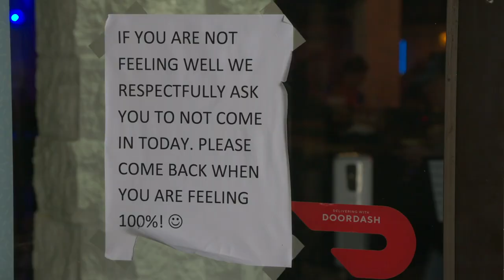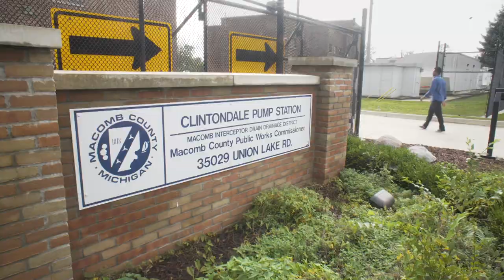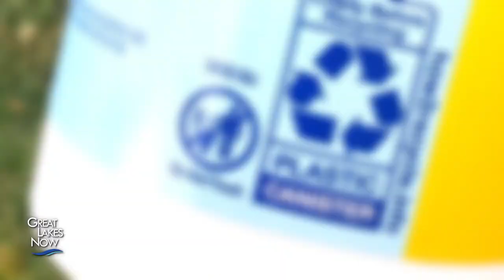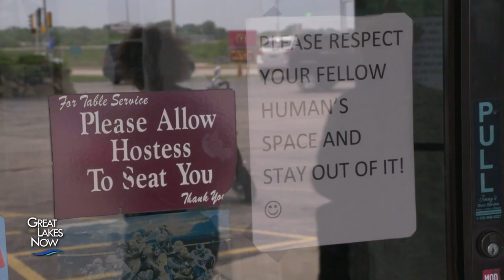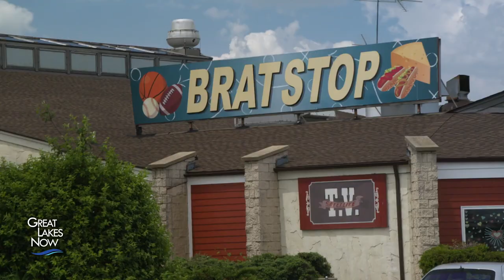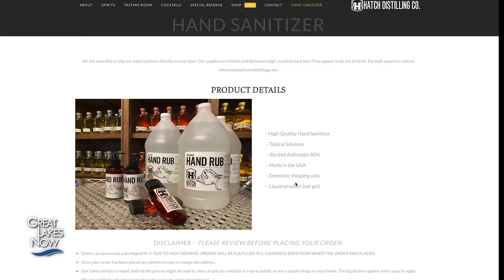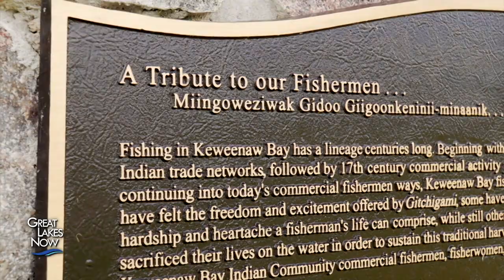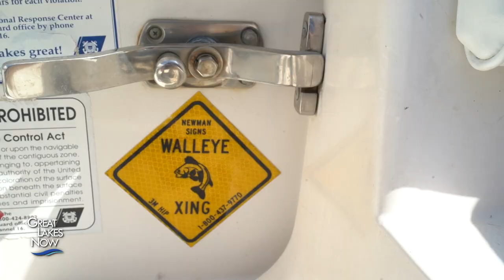Unlocking the Lakes - Great Lakes Now Full Episode - 1015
The pandemic raises questions: As stay-at-home orders end around the Great Lakes, does Wisconsin’s experience opening businesses predict anything for other communities that depend on tourism? How are researchers, reef restorers and hydroponic farms reacting to the pandemic? Plus, with an increase in use of personal wipes, will there be more fatbergs growing in our sewer systems?

SUPPORT for Great Lakes Now comes from the Fred A. and Barbara M. Erb Family Foundation, Laurie & Tim Wadhams, Consumers Energy Foundation, Eve & Jerry Jung, the Polk Family Fund, the Richard C. Devereaux Foundation Fund for Energy and Environmental Programming at Detroit Public Television, Americana Foundation, the Brookby Foundation and Founders Brewing as well as from viewers and readers like you.